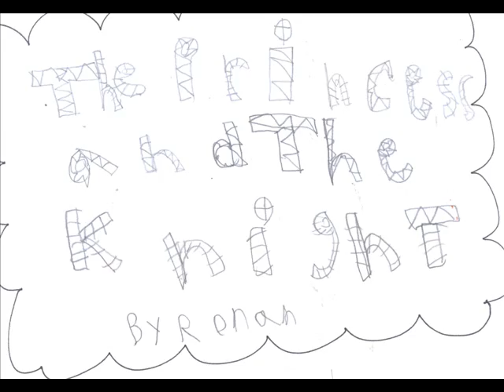Ronan 1JHThe Princess and the Knight.wmv